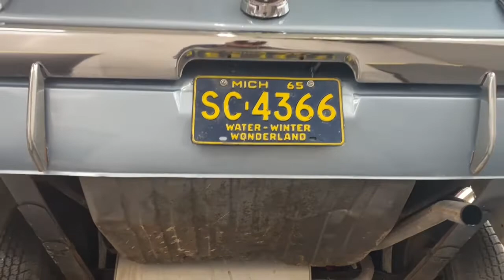1965 Ford Mustang Convertible